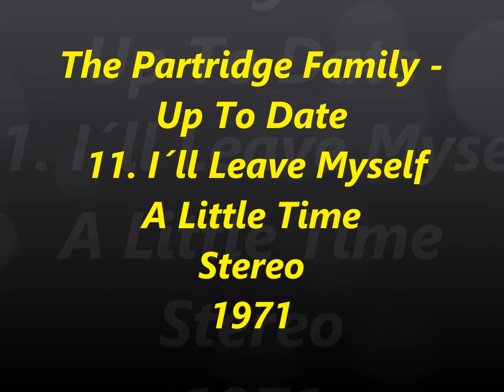The Partridge Family - Up To Date 11. I´ll Leave Myself A Little Time Stereo 1971